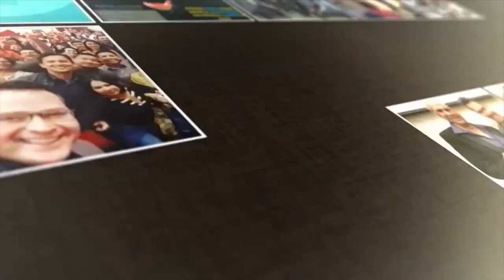OPINION DE EJECUTIVOS - FORMACION COACHING - PANAMA